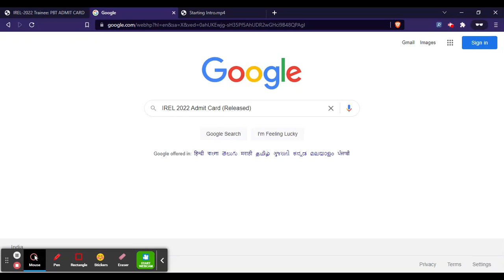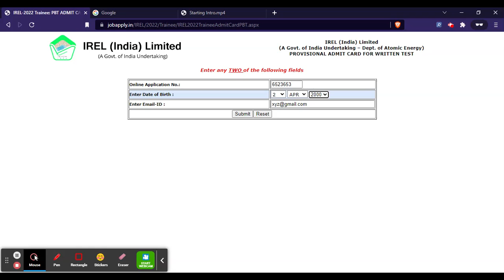IREL 2022 Admit Card (Released) - Download Your IREL Admit Card 2022 Here